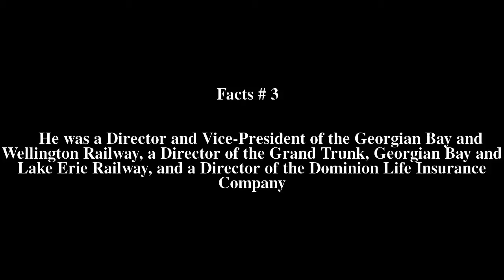James McMullen Top # 5 Facts